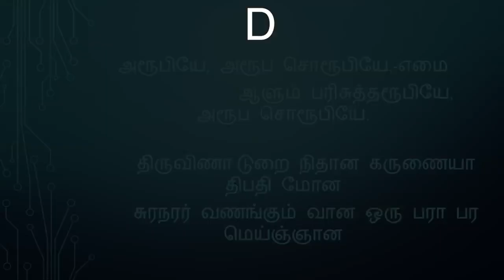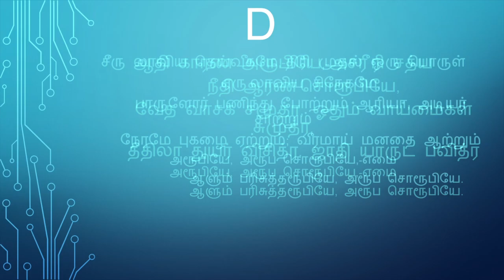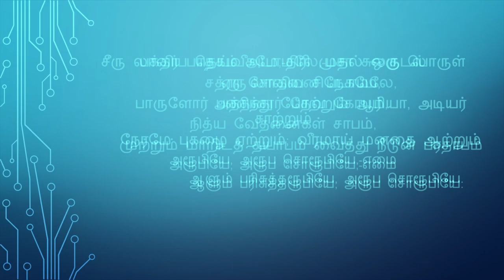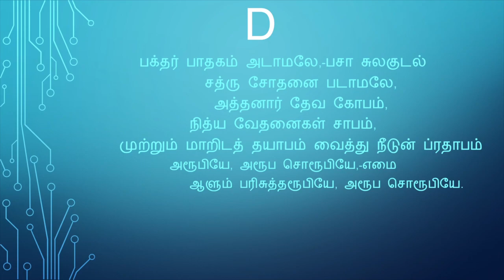அரூபியே அரூபசொரூபியே(கீர்த்தனை - 94) Arubiye Aruba